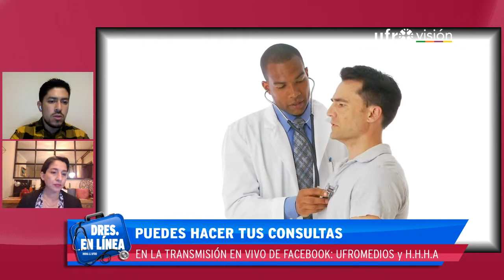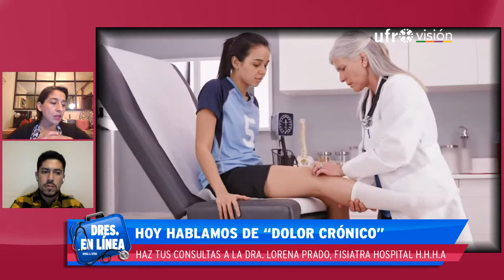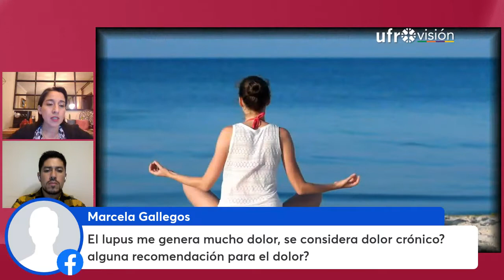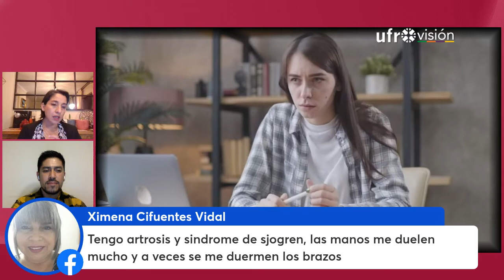Dolor crónico junto a la Dra. Lorena Prado | DOCTORES EN LÍNEA